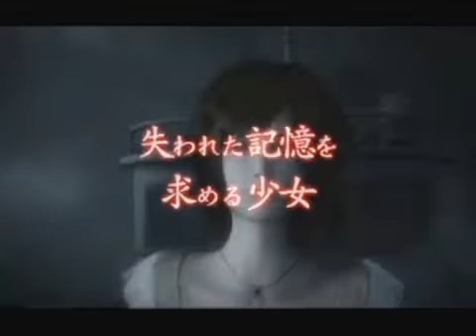Fatal Frame 4 - Piano Trailer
N-Gamez.com - The Nintendo Feeling